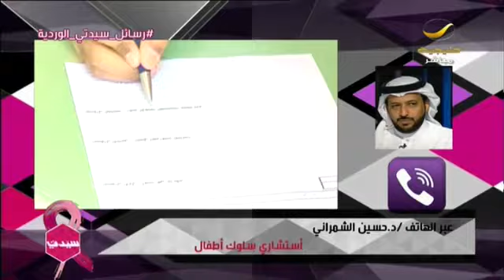مبارك العصيمي: نجدد التحية لكل معلم حملة المجتمع مسؤولية التعليم